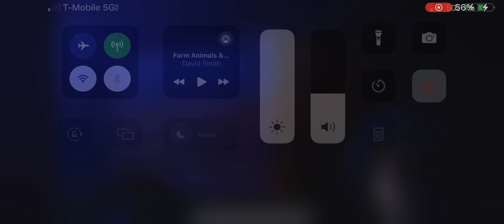January 19, 2024